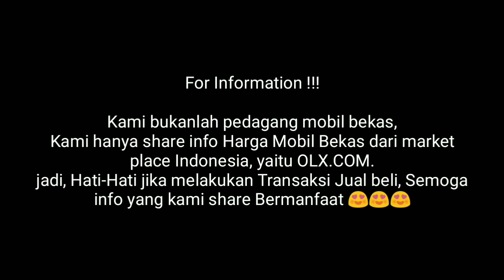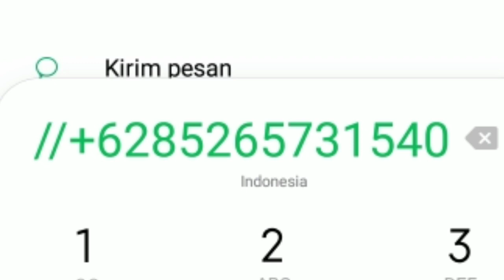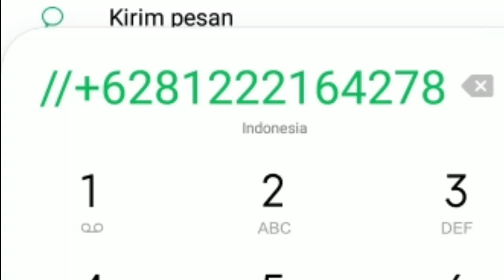Update Terbaru Harga Mobil Bekas Toyota Kijang Innova 2.5 Diesel Solar Tahun 2008 2009 2010 2011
1. Toyota Kijang Innova 2.5 E Uograde G Diesel Solar Tahun 2008
Lokasi Mobil Makasar Jakarta Timur
Jual Harga Rp 138 JT Nego
Pajak ~

2. Toyota Kijang Innova 2.5 E Diesel Solar Manual Tahun 2009
Lokasi Mobil Tebet Jakarta Selatan
Jual Harga Rp 139 Jt nego
Pajqk ~

3. Toyota Kijang Innova 2.0 G Automatic Bensin Tahun 2010
Lokasi Mobil Wiyung Surabaya Jawa Timur
Jual Harga Rp 148 Kredit
Rp. 155 Cash
Pajak ~

4. Toyota Kijang Innova 2.5 G Automatic Diesel Solar Tahun 2011
Lokasi Mobil Kelapa Dua Tangerang Banten
Jual Harga Rp. 145 JT kredit
Pajak ~

5. Toyota Kijang Innova 2.5 G Diesel Solar Automatic Tahun 2011
Lokasi Mobil Kediri Jawa Timur
Jual Harga Rp. 165 Kredit
Pajak ~

SUbsribe Channel Mobkas Update !!!